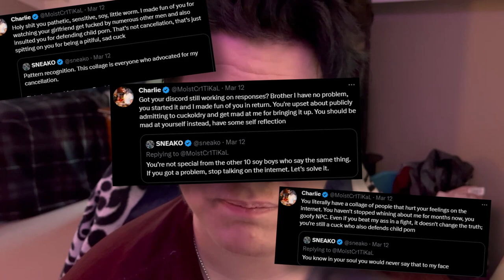Sneako Threatened penguinz0?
let's keep this on the internet boys.